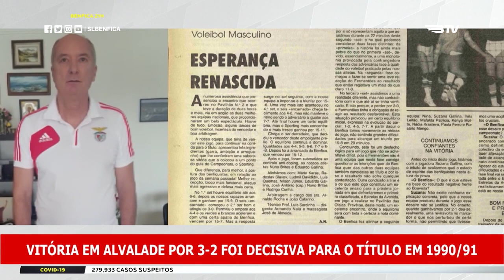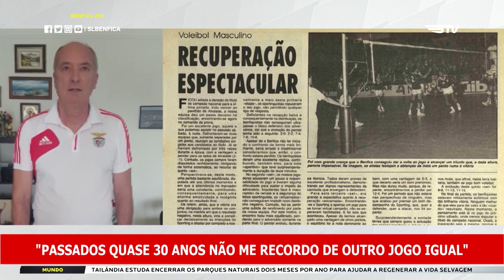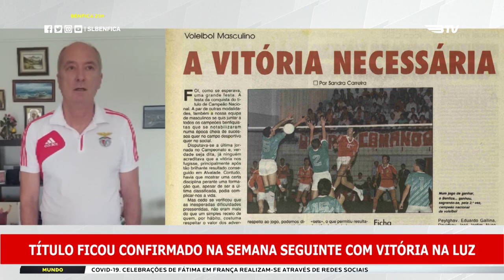RECORDAÇÕES GLORIOSAS - Peytchev